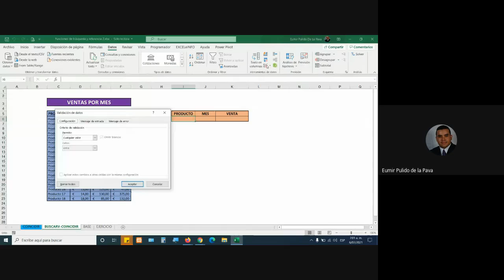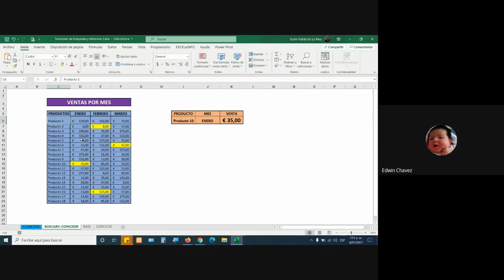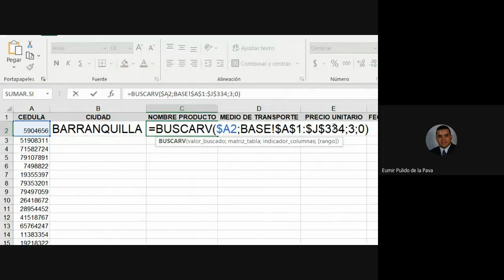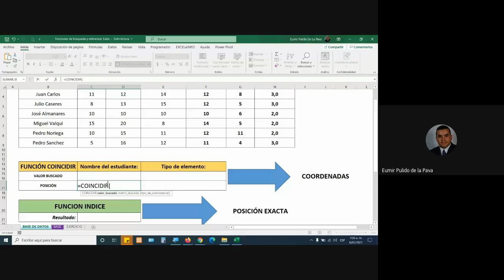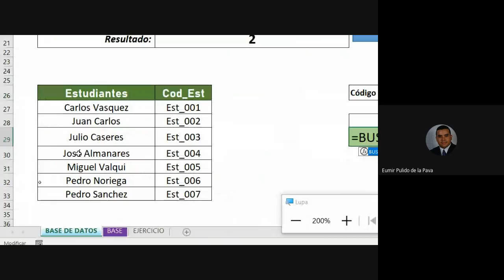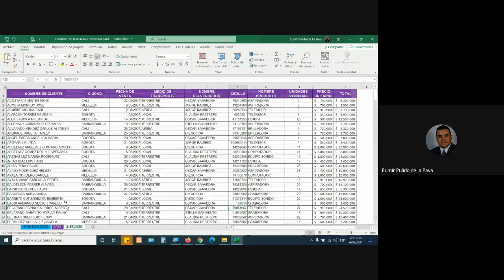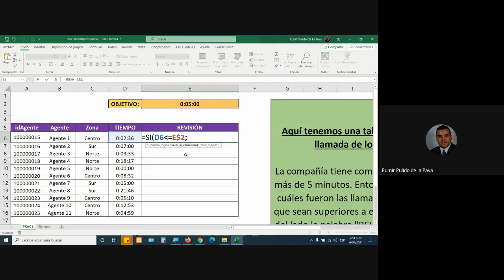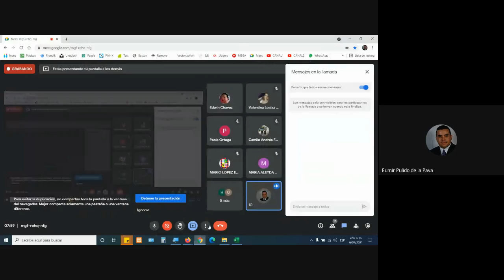CLASE 2 DE JULIO DE 2021. FICHA 2321374. CURSO COMPLEMENTARIO EXCEL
1. Funciones de Búsqueda y Referencia
2. Funciones Lógicas